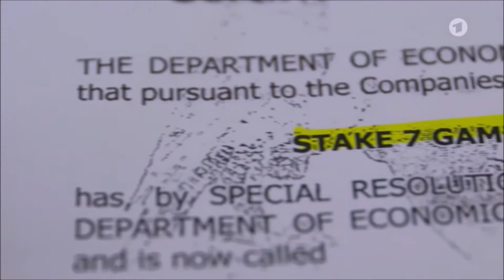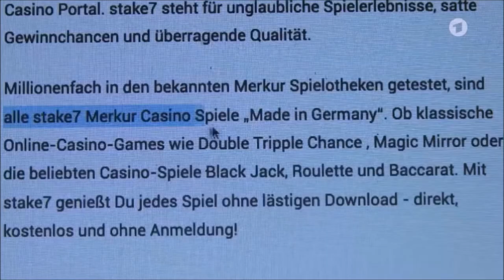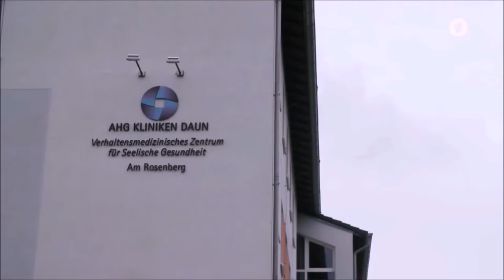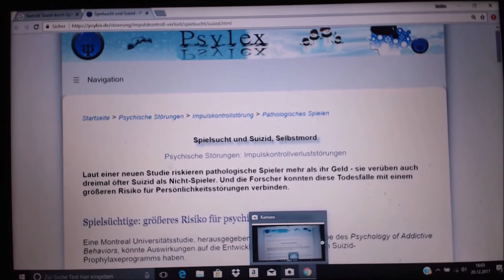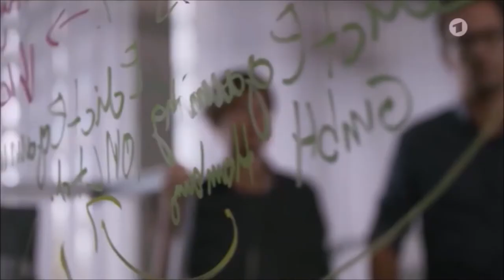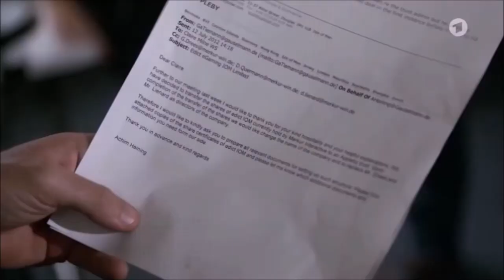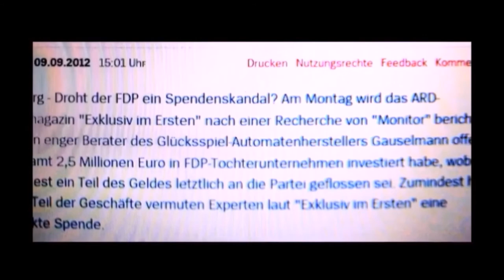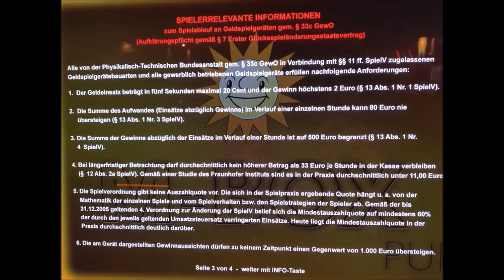Paradise Papers - Gauselmann - Spielschutz Prävention.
In diesem Video wird das Gauselmann Unternehmen unter die Lupe genommen.

Das Video zeigt ganz klar auf, wie er vom Staat geschaffene Gesetzeslücken umgeht sowie Gesetze bricht. Das selbe gilt auch für alle anderen Hersteller und Betreiber dieser Automaten.

Ich verurteile nicht, das diese Leute "Glücksspielautomaten betreiben, ich verurteile sie dafür, wie sie inzwischen diese Geräte betreiben. Auch das erwähne ich in diesem Video.

Ebenso verurteile ich die Machenschaften unseres Staates, der Länder und der Kommunen. Die Steuereinnahmen durch diese Geräte haben sch in den letzten 10 Jahren vervier- bis verfünffacht.

Wenn laut Experten-Schätzungen weit über die Hälfte 50 bis 80 % durch die immensen Verluste von Spielsüchtigen eingenommen werden, dann läuft grundsätzlich etwas falsch.